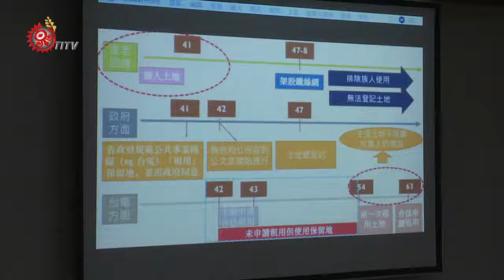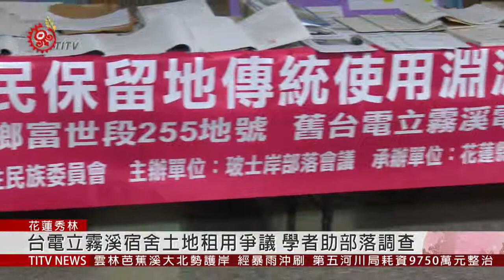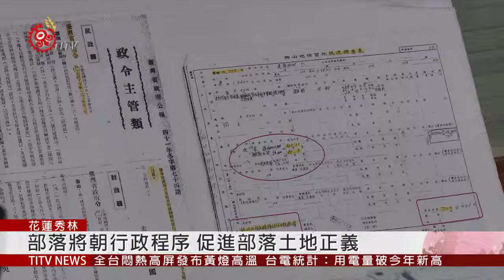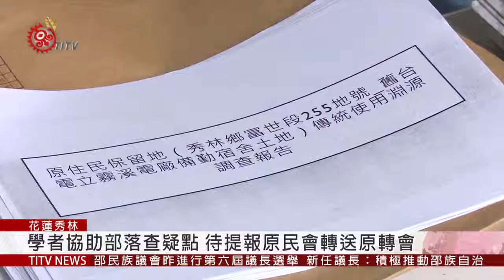台電立霧溪宿舍土地租用爭議 學者助部落調查 2019-06-05 IPCF-TITV 原文會 原視新聞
舊台電立霧溪電廠備勤宿舍土地租用爭議，歷經多年抗爭仍未解決。而在地族人也向原民會申請真相調查，調閱政府早年檔案資料。

經調查發現，台電於民國41年開始占用部分土地，無檢具當時山地保留地租任契約，47到48年間卻自行架設鐵絲圍籬，排除族人使用傳統耕地，並未針對原始耕作家族進行補償，造成剝奪族人登載保留地權利。

而民國54年才再重新清查申請租用該筆土地等等諸多疑點。

族人也希望能夠儘早得到歷史真相，讓原始耕作家族得到應有的正義。

在地族人表示過去部落也曾藉由抗議表達訴求，但目前先轉由體制內的行政程序，來促進土地正義浮現。

經調查後，相關學者向族人報告相關疑點，並在會議中徵詢公所意見，但說明會中沒有地政 人員參與。

後續將再度召開會議並要求地政人員出席，待相關資料完備後提報原民會並送原轉會土地小組，希望能夠藉由行政程序早日還給族人歷史真相。